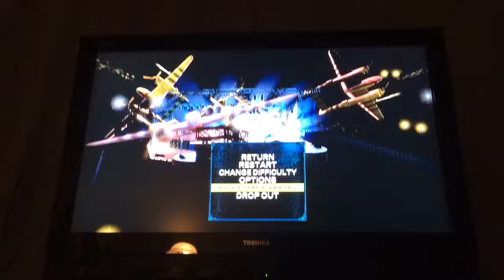Rock Band 3-Frostbite Cavern-Expert Guitar FC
Frostbite Cavern by Wolfblur
Expert Guitar
100% FC
Gold Star

Really cool song that I forgot I had. Glad I found it again. :)